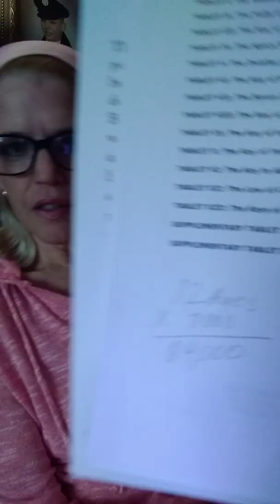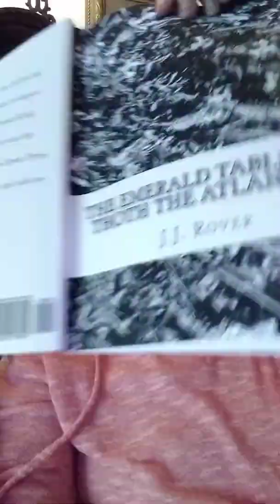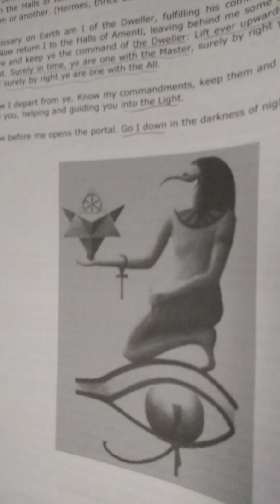🌊💦The Flood according to Enki pt.1🐉🔥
Shalom 🕊️❣️🌈✝️🌈❣️🕊️

As for the Ages: if each Age was 10,000 years x 12 cycles: Aries to Pisces it adds up exactly to 100,000 years. I think we are near the end of the "Last Age" of Pisces!!🎶📯

This channel is not monetized, please Pay it Forward and give All you can to the Poor 💞